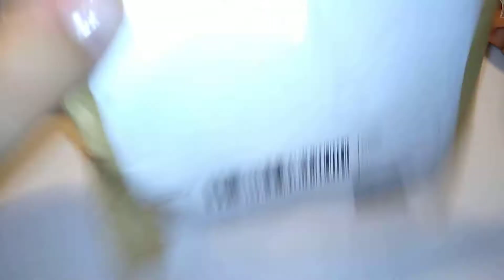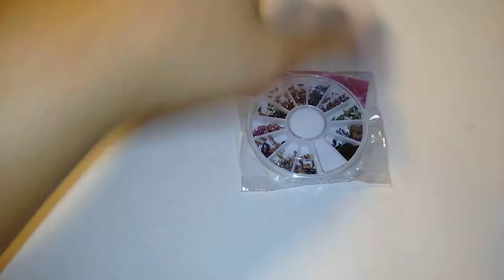Haul Aliexpress! #5⃣🦄 Siiiii che belloo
Pubblicato 28 settembre 2018

Ciaoooooo a tuttiiiiii sono tornata con un altrooo luminoso haul! Finalmente! 😍😍
Buona visioneee! 😘😘

➡️LINK ACQUISTI⬅️

💠Rotelline nails n.8 e 10

💠 Ombretto n.1

💠 Cover unicorno 😍🦄

💠Portachiave a gatto